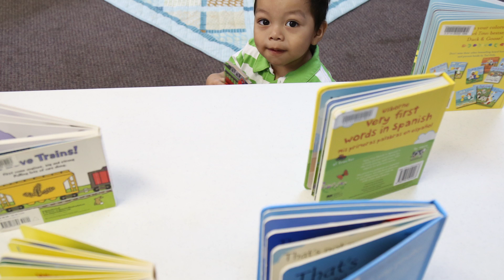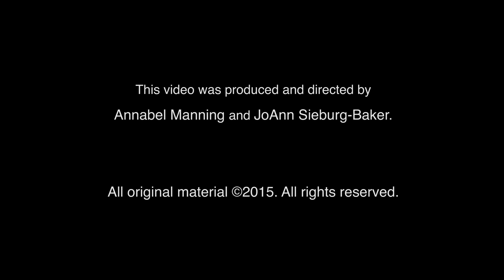Get Ready With Words 2K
Get Ready With Words - multidisciplinary literacy program for children and their caregivers